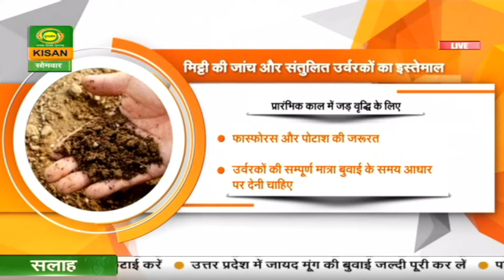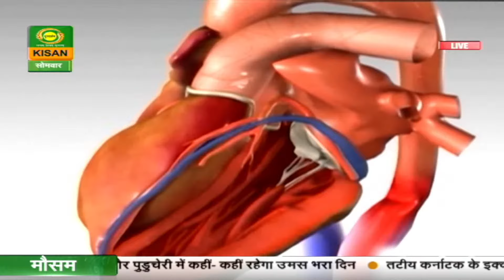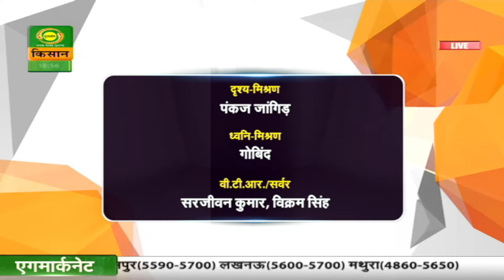Helllo Kisan : मिट्टी की जांच और संतुलित उर्वरकों का इस्तेमाल | मोटे अनाज की खेती | April 15, 2024